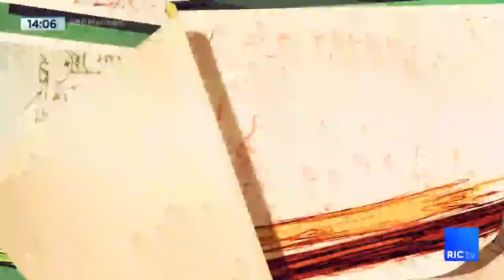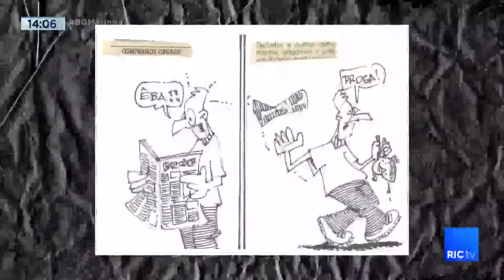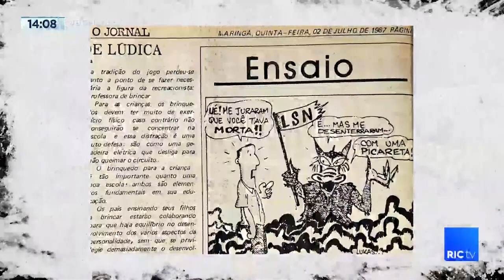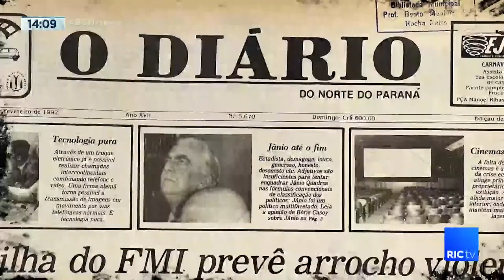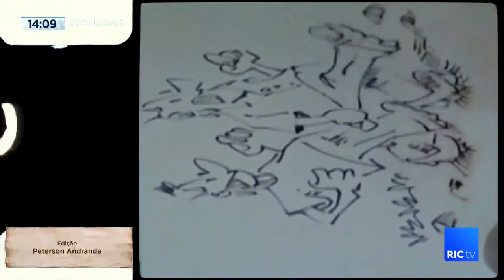Maringá histórica: conheça o cartunista da região que foi influente no Diário de Maringá!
Maringá histórica: conheça o Lucas, um cartunista da região que foi influente no Diário de Maringá! Suas histórias marcaram e o apreço pela população ligou a comunicação com o cotidiano da cidade canção.